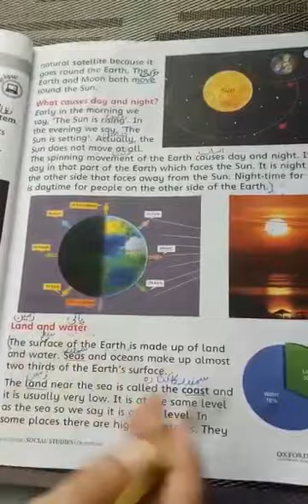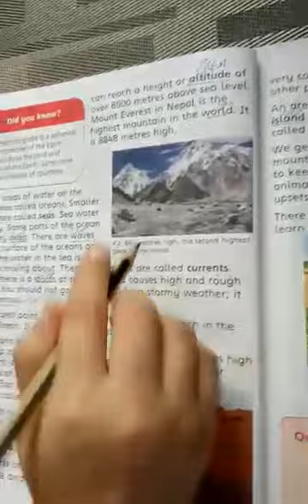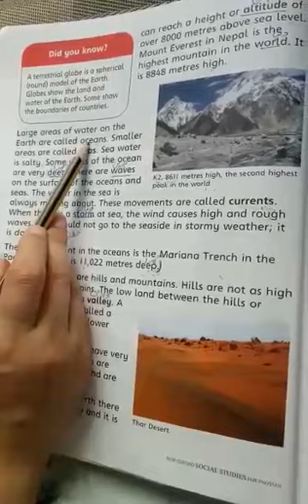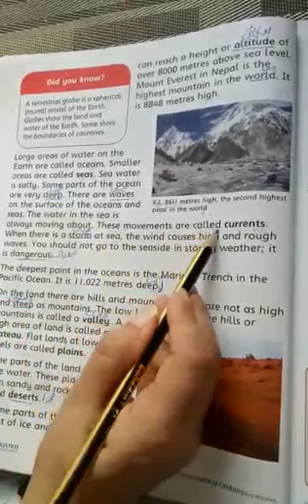Class Three | Subject SST | Native Schools | Day 10